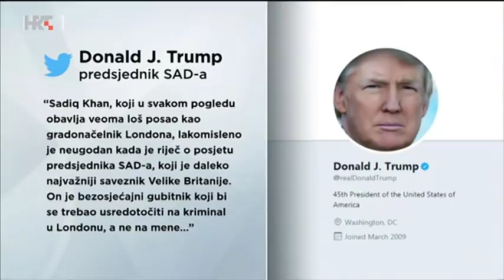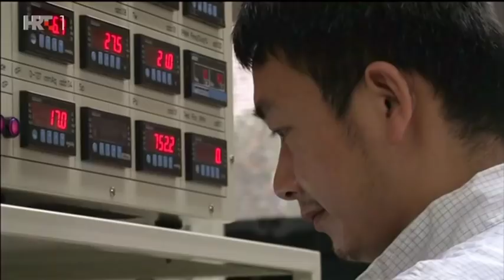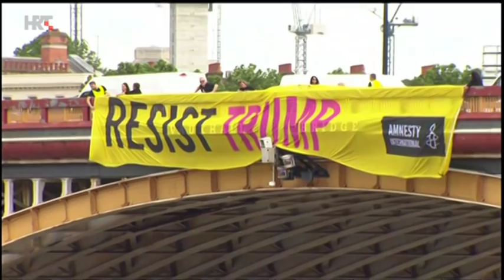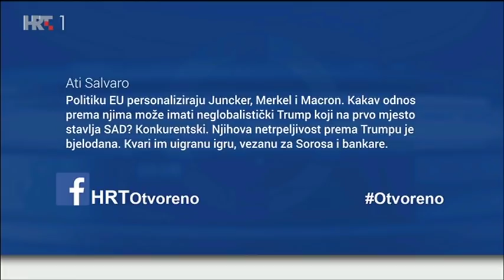OTVORENO - Što Trump želi od Velike Britanije, a što od EU? (3.6.2019)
Pitamo vas: Kako komentirate Trumpovu politiku prema EU-u?

Donald Trump u trodnevnom posjetu Velikoj Britaniji.
Političke poruke prvog čovjeka SAD-a zaoštravaju situaciju u vezi s brexitom, a miješa se i u izbor budućeg premijera. Velikoj Britaniji savjetuje da odbije platiti troškove brexita od 39 milijardi funti te napusti pregovore ako ne dobije ono što želi. U jeku trgovinskog rata s Kinom, Trump je upozorio Britaniju i na opasnost vezanu uz zaštitu obavještajnih podataka ako se Huaweiu dopusti pristup izgradnji 5G infrastrukture.

GOSTI:
Andrea Metelko Zgombić -državna tajnica u Ministarstvu vanjskih i europskih poslova
Vesna Pusić - bivša ministrica vanjskih poslova i saborska zastupnica Glasa
Tvrtko Jakovina - povjesničar, Filozofski fakultet u Zagrebu
Branimir Vidmarović - vanjskopolitički analitičar
Tihomir Vinković - komentator HRT-a